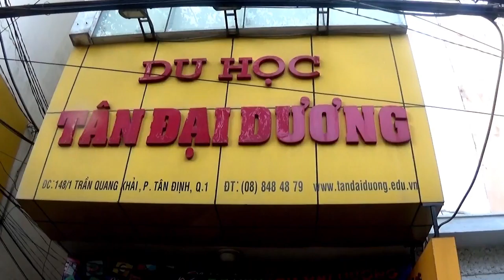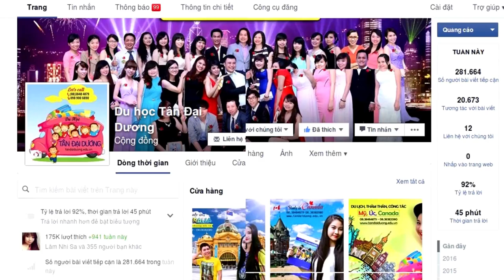Bạn cần biết những thay đổi quan trọng trong cách nộp hồ sơ nhiều loại Visa Úc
Ban can biet nhung thay doi quan trong trong cach nop ho so nhieu loai Visa Uc, du học Úc